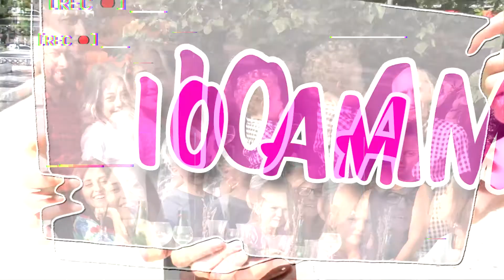Sus sábados no serán más los mismos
A partir del sábado 12 de febrero, no se pierda nuestra nueva programación en Heraldo TV, de 12 a.m. a 8 a.m. Y regresamos de 10 a. m. a 7 p. m.

En TV abierta de la Ciudad de México: canal 10.1
Izzi y Totalplay, en CDMX: canal 10.1

Para todo el país en Sky Digital: canal 161
En Star TV: canal 606